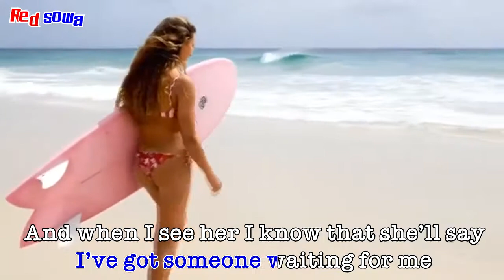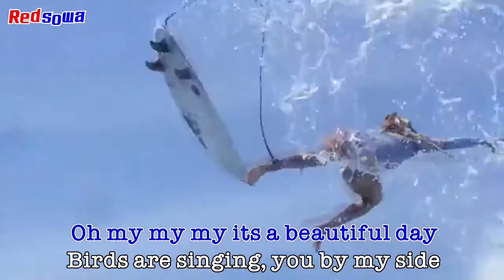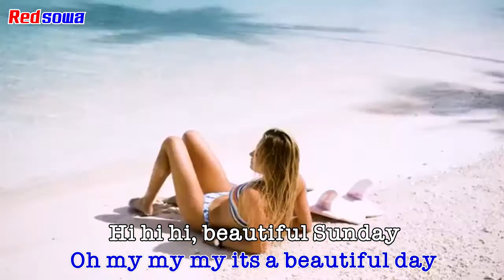Beautiful Sunday - ( surround sound system ) [ 320kbps Bass Boosted ]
Best Songs Of - 90s